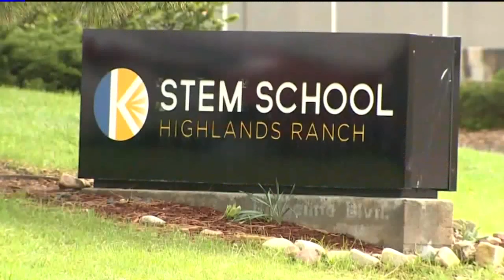Marine hopeful helped subdue shooter at STEM School Highlands Ranch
A high school senior who plans to join the Marines helped in subduing one of the shooters at STEM School Highlands Ranch on Tuesday. Laura Wilson reports.